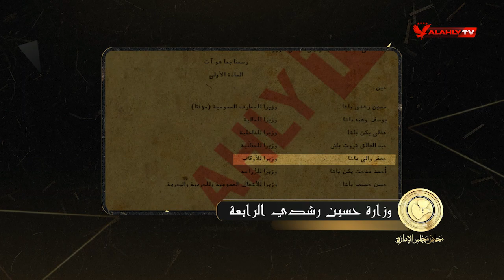جعفر ولي باشا شيخ الرياضة وسلطانها ونصيرها | محاضر مجلس الإدارة